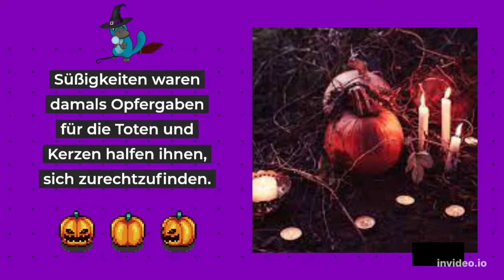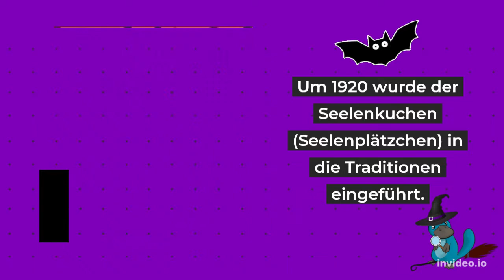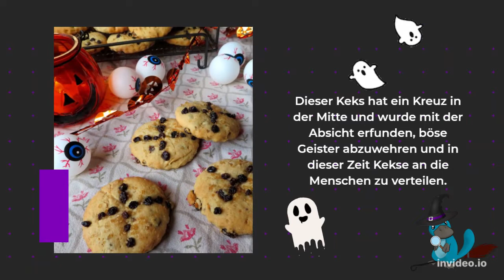🎃 Woher stammt die Tradition von Halloween?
Wenn dir das Video gefällt, vergiss es nicht zu kommentieren und das Video zu teilen, um den Kanal zu unterstützen.

📰 Um mehr über dieses Thema zu erfahren, kannst du den Beitrag auf unseren Blog lesen: